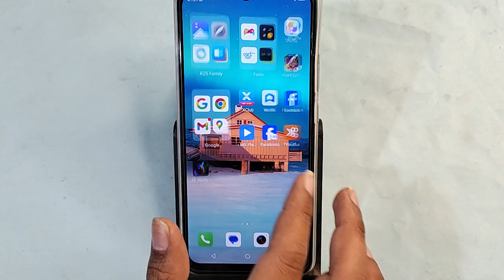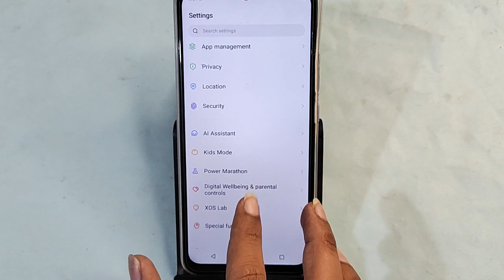Itel P55T me back button change kaise karen, how to change back button